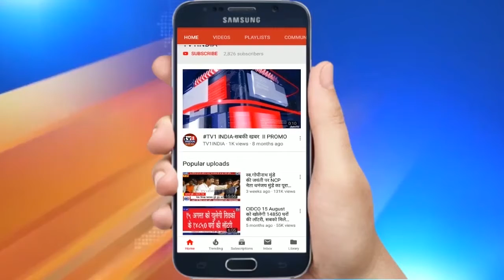MLA Ganesh Naik Demanded quick Covid vaccination in NAVI MUMBAI : 75 दिनों में पूरा करें वैक्सिनेशन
MLAGaneshNaik Demanded quick CovidVaccination in NAVI MUMBAI : 75 दिनों में पूरा करें वैक्सिनेशन
नवी मुंबई की विविध समस्याओं को लेकर आज लोकनेता गणेश नाईक ने एक बार फिर मनपा आयुक्त अभिजीत बांगर से मुलाकात की और कोविड वैक्सिन का टीकाकरण 5 महीने की बजाय ढाई महीने में पूरा करने का सुझाव दिया. इसके साथ ही कोविड सेंटर के कर्मियों को फिर काम पर रखने, कोविड के कारण अपना पति खोने वाली विधवा महिलाओं को तत्काल मदद